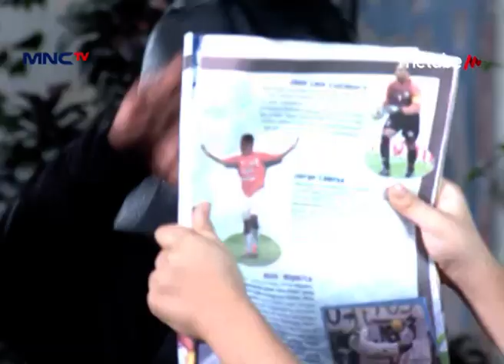Aray Berubah Jadi Batman Super – Si Alif Eps 9 Part 2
Hai Teman-Teman, Kangen Sama Keiko Warman, Bemby Putuanda,  Zaskia Sungkar Dan Adam Farrel Dalam Serial Televisi Si Alif Ngga? Yuk Tonton Terus Serial Televisi Si Alif! Hanya di MNCTV Official Youtube Channel.